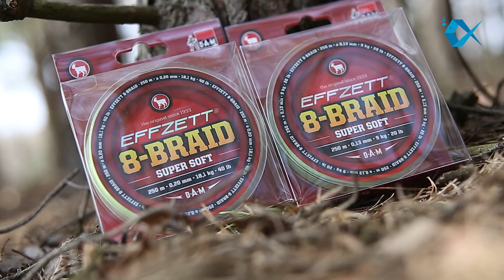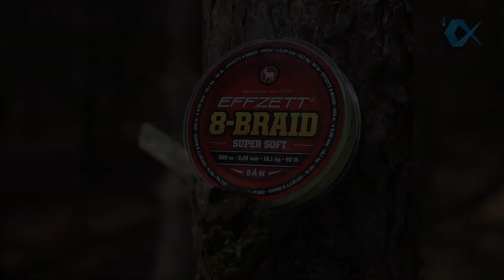Plecionka D.A.M Effzett 8-Braid Super Soft - wędkarstwo, spinning (HD)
W powyższym filmie mowa o plecionce, a dokładnie o najnowszym modelu marki Effzett o nazwie 8 Braid. Plecionka jest idealnie okrągła i niesamowicie miękka, a jak wiemy, te cechy mają ogromne znaczenie podczas rzutów. Właśnie ta miękkość i okrągły przekrój sprawiają, że nasze rzuty stają się niezwykle dalekie oraz co również ważne bardzo dokładne. Miękkość, którą niewątpliwe się wyróżnia, zawdzięcza specjalnej technologii produkcji. Jednym zdaniem - plecionka nie została poddana wstępnemu rozciąganiu, czyli pre-stretchingowi. Effzett 8 Braid to również barwa, jaskrawa zieleń pozwala na pełną kontrolę podczas wypraw odbywających się w skrajnie niesprzyjających warunkach pogodowych. Takie rozwiązanie przekłada się na bardzo wysoką skuteczność.